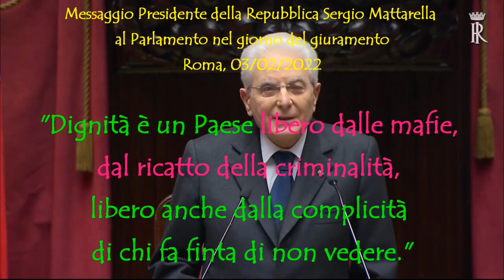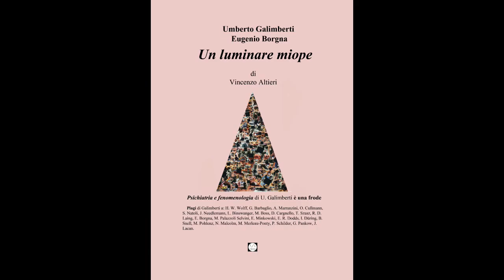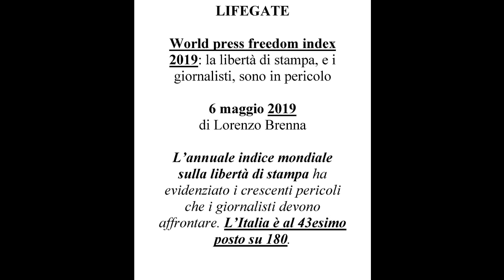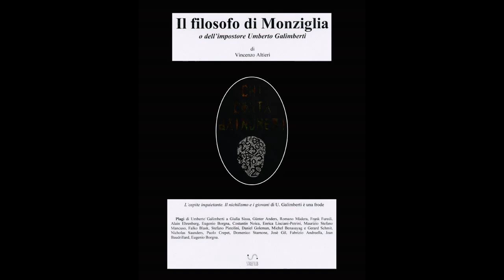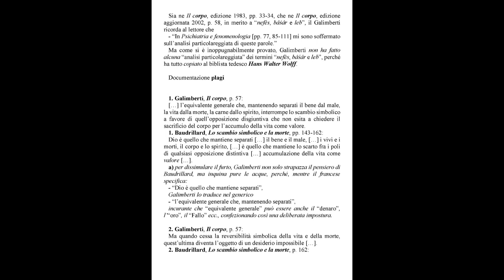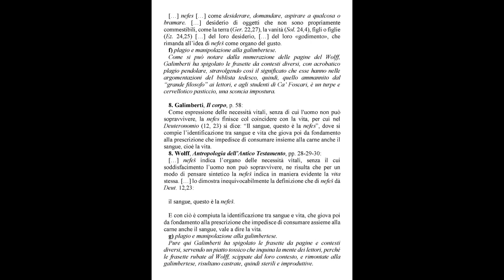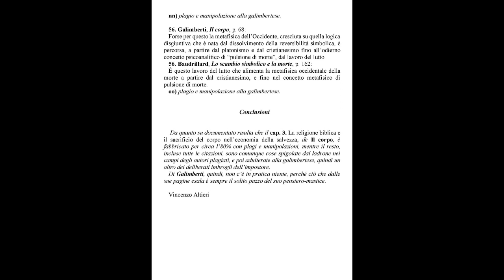Sanremo la Costituzione italiana canta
Benigni, Sanremo e sant’Umberto da Monziglia, patrono degli impostori… 89 secondi all’Armageddon…
Rapine del filosofo mariuolo Galimberti a: Hans Walter Wolff, Giuseppe Barbaglio, Alfredo Marranzini, Oscar Cullmann e Jean Baudrillard…